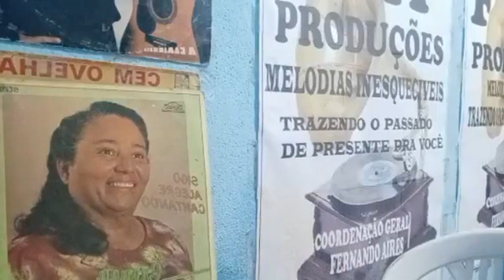LIVE DE LOUVOR NA MINHA VOZ HINOS QUE MARCARAM ÉPOCA 31/07/2022